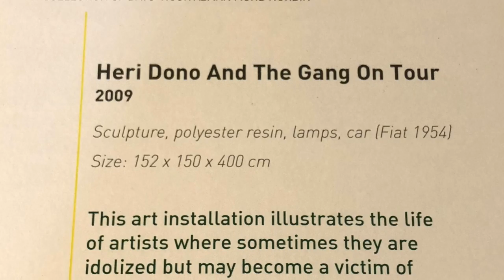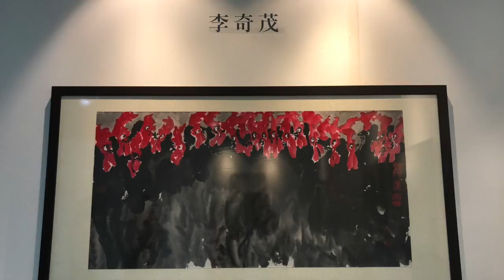Art ALIVE ! : Art Expo Malaysia 12th Edition 2018 (1)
The prestigious and longest-running international art fair in Southeast Asia is back in KL on Oct 12-14, 2018 at the MATRADE Exhibition & Convention Centre. This year brought an amazing showcase  of 1,500 art pieces from 65 art galleries, from 22 countries, plus a special curated 1+9 South East Asia Special Exhibition Area (SEA) that offers a different arena for showcasing work. This video takes you on a close-up tour of the expo and ‘into’ the mindset of some amazing artists. Amongst which is the classic Fiat ‘whole car’ installation art with the artist Heri Dono  acting as a driver, portraying Donosaurus, and Marilyn Monroe as his passenger. Watch this video and see for yourself the creative works on the wall, on the floor, and all over. Undoubtedly, this year’s expo is one of the best !

Exhibition Venue : Matrade Exhibition & Convention Centre ( MECC )
Jalan Sultan Haji Ahmad Shah, 50480 Kuala Lumpur. Malaysia.
General Opening Hours : 12-13 October, 11.00 am - 8.00 pm
                                                  14 October, 11.00 am - 7.00 pm